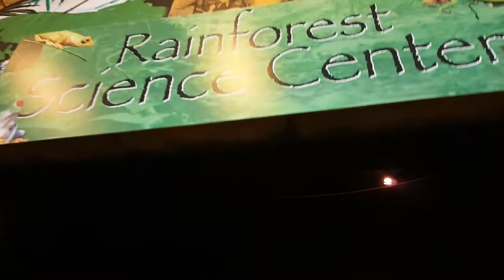Check Out This Palace! | Road Trip | Family Travel Vlog | 34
FOLLOW AND COMMENT ON INSTAGRAM